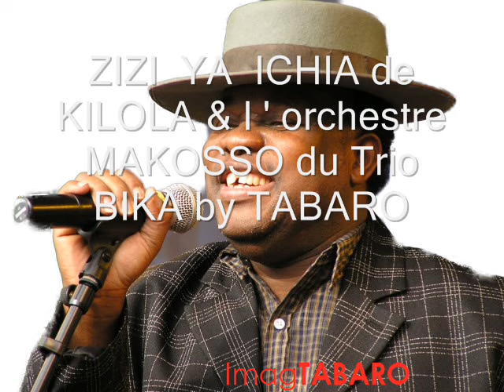ZIZI YA ICHIA de Kilola & l ' orchestre MAKOSSO, 1974